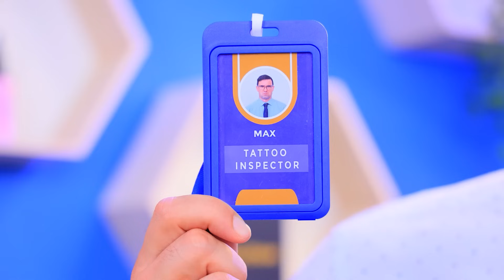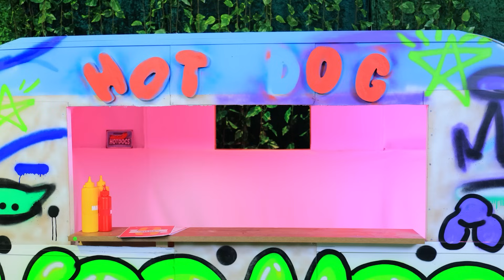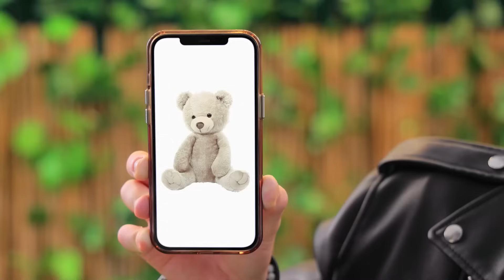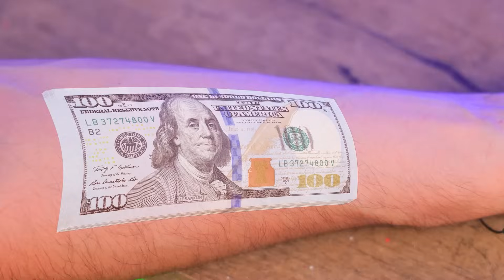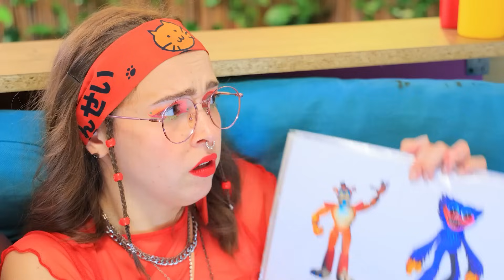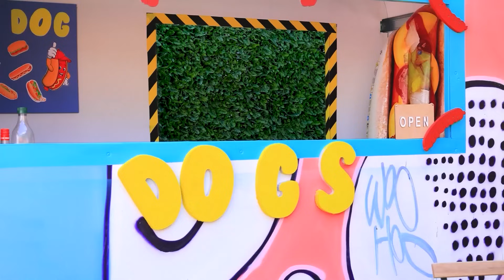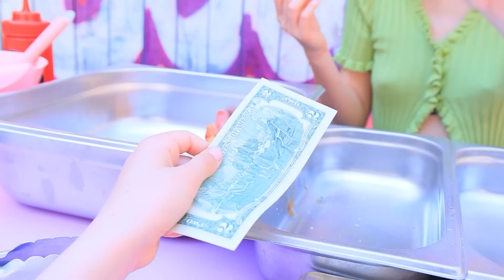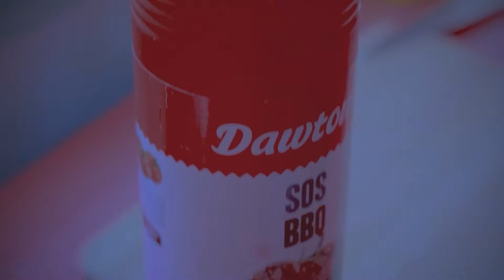Nós Construímos Salão de Tatuagem Sobre Rodas! Food Truck de Cahorro Quente!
Agora você pode fazer uma tatuagem em qualquer lugar, porque há um salão de tatuagem móvel! Imagine, em um trailer você compra um cachorro-quente, no segundo você faz uma tatuagem. Legal, certo?